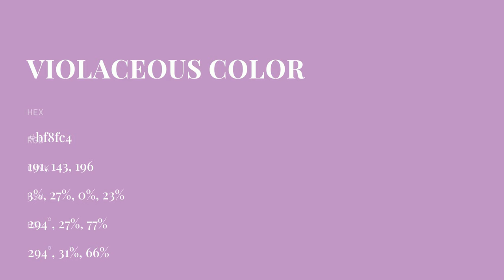Violaceous color bf8fc4 hex color - Violet color - Cool color bf8fc4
What color is Violaceous ? bf8fc4 hex color - Violet color - Cool color bf8fc4

Hex bf8fc4 Color Code is also known as Violaceous color.

Hex bf8fc4 Color code in RGB color code model is created after adding 74.90% red color, 56.08% green color and 76.86% blue color.
Hex bf8fc4 Color code in CMYK color (process color) code model is generated after subtraction of 2% cyan, 27% magenta, 0% yellow and 23% black.